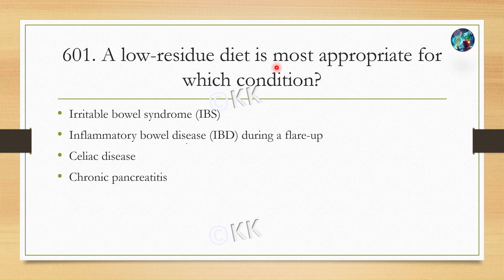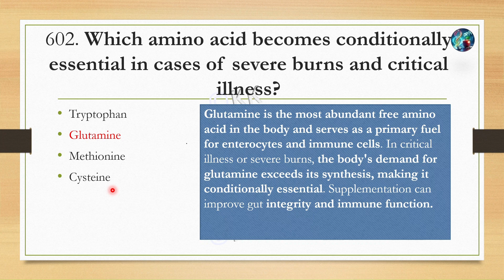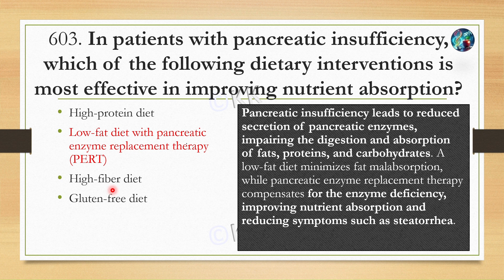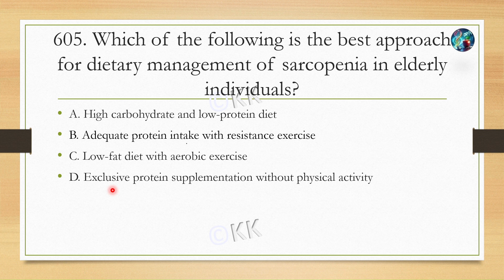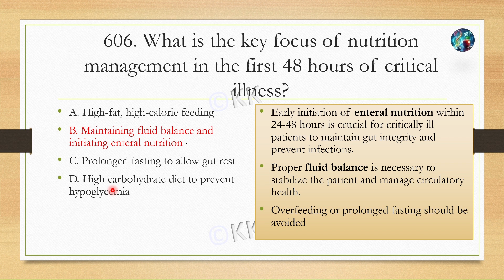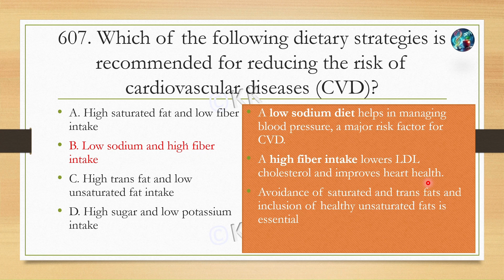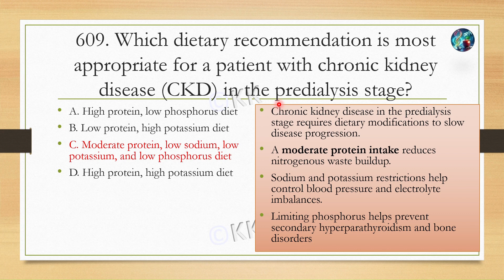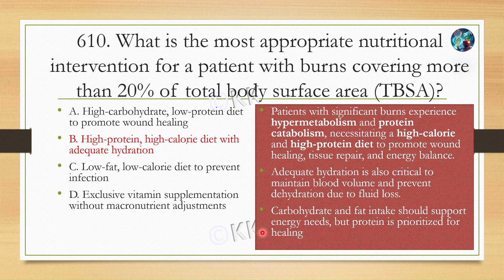L-60 | RRB | AIIMS | Dietitian Exam Topic-Wise Most Probable MCQs | Discussion and Theory Revision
🚀 Boost Your Exam Prep with Our Quick Revision Notes on Dietetics! 📚

✨ Introductory Offer: Not ₹480 at Just ₹299 ✨

Why Choose This Book?
1️⃣ Exclusive Content: Compiled using handwritten notes from top scorers to bring you the best of the best!
2️⃣ 2000+ MCQs with Detailed Explanations: Each MCQ serves as a mini-note, doubling as a powerful revision tool.
3️⃣ We took utmost care in preparing the book. If you still don’t like the Notes you can - you can get a refund with a reasonable justification.(* T&C apply)

(*Comparison - Amazon Poor quality notes Nursing notes in the name of dietetics and other telegram membership which don’t provide anything except previous ESIC Papers in the name of RRB (Screenshot uploaded earlier**)

Video Content is developed by Dr KK , he cleared *RRB Dietitian* (2019)|| RRB Pharmacist(2019)|| RRB NTPC|| UGC NET with JRF twice with Home Science|| SSC CGL||ACIO-IB||ESIC Pharmacist||State Govt. Exam and holds Ph.D. in Dietetics, MSc(Dietetics) & Degree in Science as well as in Pharmacy.

What’s Inside: ✅ Detailed MCQ based on the RRB | AIIMS Dietitian Previous Year question trend

Whether you’re a fresher or an experienced professional, this video covers everything you need to know to secure a job as a dietitian with RRB. Don’t miss out on this golden opportunity to serve the nation while pursuing your passion in nutrition and dietetics! 🌟

DIETITIAN MCQ SERIES
AIIMS DIETITIAN PREPERATION
RRB DIETICIAN PREVIOUS QUESTION PAPER
ESIC DIETICIAN PREVIOUS QUESTION PAPER
AIIMS DIETICIAN PREVIOUS QUESTION PAPER
RAILWAY DIETITIAN
NFR DIETITIAN
SER DIETITIAN
DIETICIAN NEW VACANCY
GOVERNMENT VACANCY IN DIETICIAN
DIETICIAN SYLLABUS
RRB NEW VACANCY
DIETICIAN PREVIOUS QUESTION PAPER
GOVERNMENT DIETICIAN,
RAILWAY DIETICIAN VACANCY 2024,
RAILWAY DIETICIAN SYLLABUS 2024
DIETICIAN VACANCY 2024,
SSC DIETICIAN VACANCY,
SSC DIETICIAN SYLLABUS 2024,
JOB DIETICIAN VACANCY,
DIETITIAN VACANCY IN RAILWAY,
RAILWAY DIETITIAN QUESTION PAPER,
RRB DIETICIAN POST,
DIETICIAN VACANCY IN GOVERNMENT HOSPITAL,
DIETICIAN VACANCY 2024,
DIETICIAN JOB VACANCY,
NEW VACANCY FOR DIETITIAN
DIETICIAN GOVT JOBS,
HOW MUCH DOES A NUTRITIONIST MAKE,
DIETICIAN AND NUTRITIONIST COURSE,
GOVT JOBS FOR NUTRITIONIST,
GOVERNMENT JOBS FOR NUTRITION AND DIETETICS,